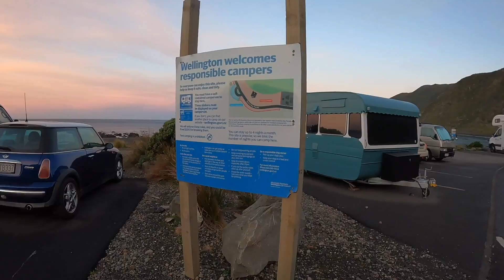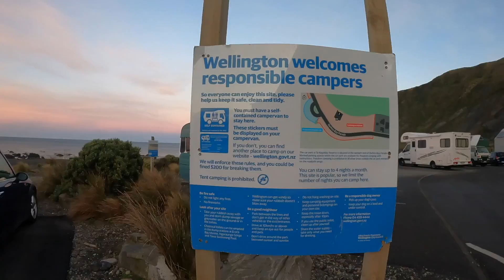Van Life NZ | Freedom Campsite in New Zealand's Capital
Owhiro Bay is one of our favourite freedom campsites (freedom camping = basic campsites where you can stay for free) in the capital of New Zealand. It's a must stay when travelling through in your van - beautiful walks and breathtaking views (you can see the South Island on a clear day).

Sharing more of our daily adventures on Instagram @aromariee ✨